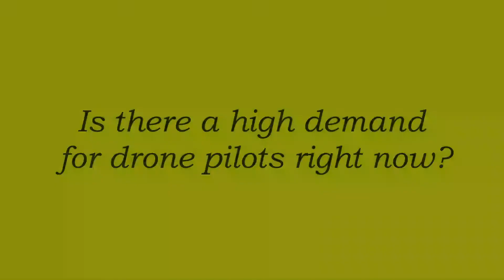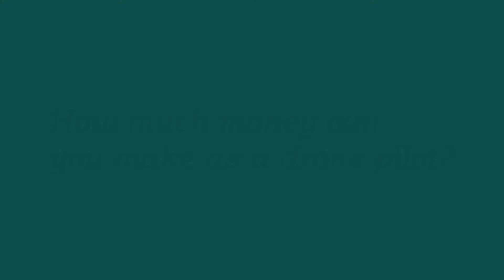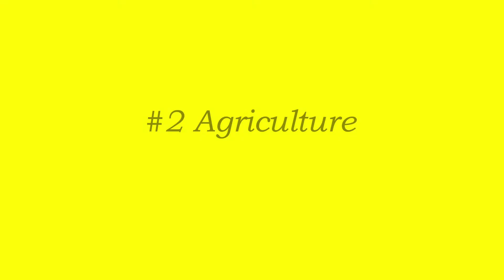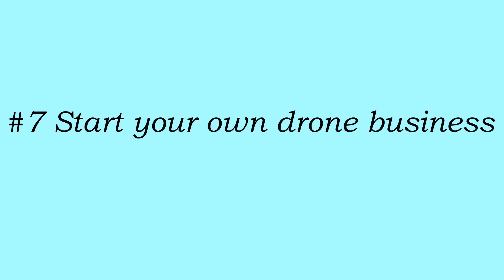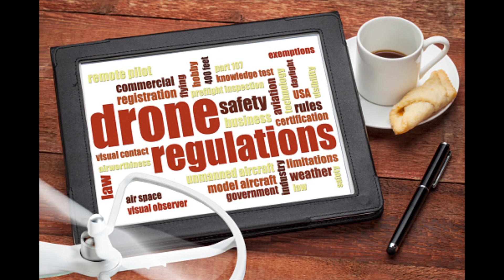Career Being A Drone Pilot 7 High Demand Industries in 2022 and beyond!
Links will be down in the description below 👇👇👇👇
Here on my channel you will learn how to get certified in your job position with certification along with how to increase your paycheck with online courses as well. People always wonder What certifications can I get to make more money? A lot of people don't realize how easy it is to increase your salary with online courses. On my channel I will also do tutorials on which Certification is most demanding and also what Certification pays the most! Certification programs that pays well is money well invested when you want to boost  your salary with Certification. So if you're still wondering what certifications can I get to make more money drop a comment down below and let me assist you on how to increase your salary with online Certification!  Here I will give you the run down on having a Career Being A Drone Pilot & 7 High Demand Industries in 2022 and beyond.
Many of us don't fly drones because we want to get paid, but because its fun! But what if I tell you there is quite a few career out there that are willing to pay you to fly a drone. in this tutorial I give you a rundown on 7 careers that you can use a drone to get paid. The only quick catch is you have to be FAA certified. so come and take a look at the state of the drone industry and what the demand is for drone pilots. The FAA's Aeronautical Knowledge Test (commonly known as the 107 test) in order to be able to fly drones commercially. Once you get certified you can start perfecting your craft and start applying for these career jobs I'm going to mention below. Dronepreneur as they're called are either starting their own business or flying drones as a contractor for some of these business I will talk about. From using drones in the film industry to flying drones for the power company, having your FAA Part 107 certification here will get you on the right path to start making real money for yourself. Drone certification is the number 1 way on how to make money flying a drone. The drone pilot industry is still open for many suggestion with companies on using these drones in their line of business. Take construction companies are starting to use drone flying, Roofers an even in the Real Estate market they're saving money and time flying drones to make the sale. A very lucrative but saturated market is the drone use in film industry. with the right skills and experience you can land a job in that field of work. So please make sure you check out these links below in regards to making money flying a drone & also where to make money flying a drone... Thanks